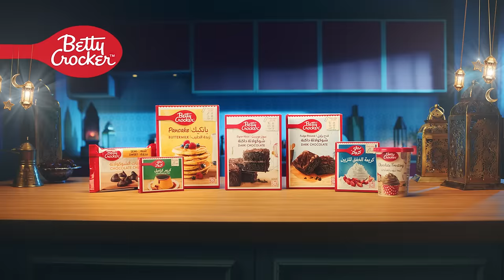Ramadan with Betty Crocker 🌙🎂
This Ramadan, DontSayItBakeIt with BettyCrocker 🌙